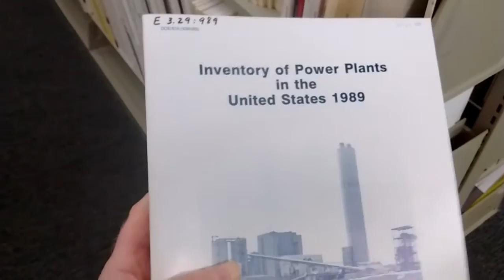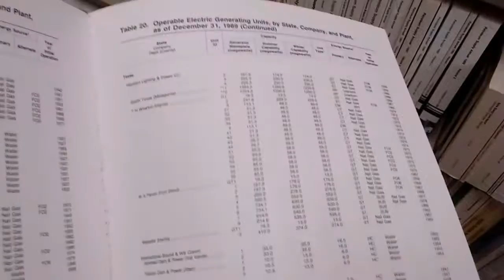Who Would Ever Read This Book?